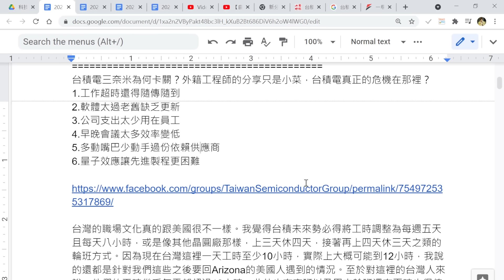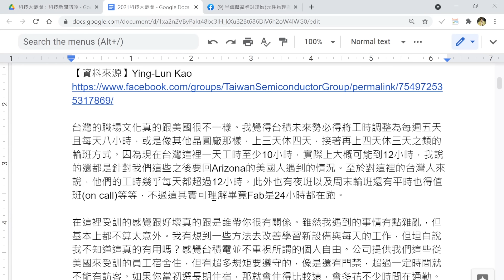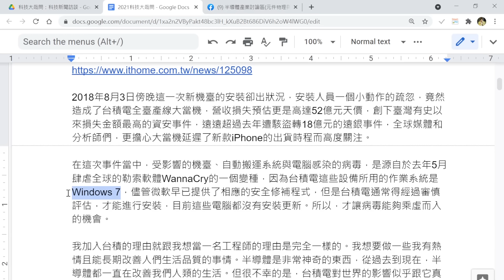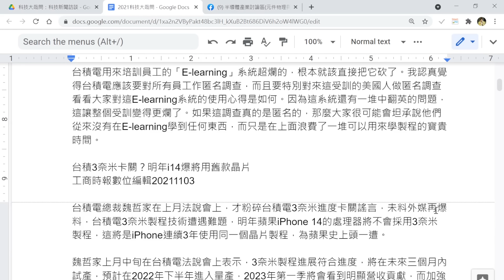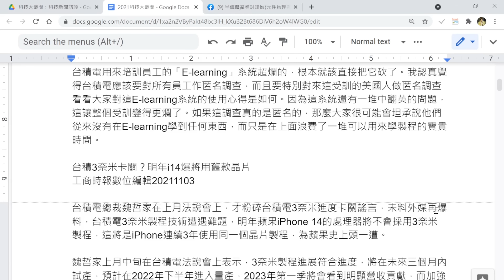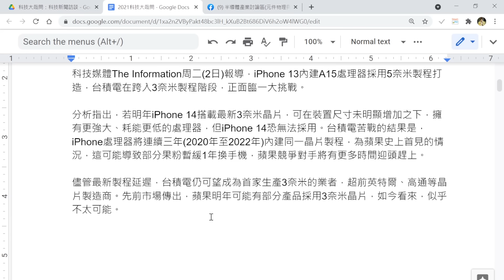揭密！台積電3奈米卡關原因！美籍工程師分享只是小菜？真正的危機在哪裡！？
🏮【科技大哉問EP58】台積電三奈米為何卡關？外籍工程師的分享只是小菜，台積電真正的危機在那裡？

最近美國工程師分享來台灣台積電受訓的心得，除了血汗工廠看法之說，還表示台積電內部軟體老舊，這些其實只是小菜。在幾天前也看到了媒體爆料說，蘋果下一代手機將會與這代使用台積電相同的製程，進而暴露了台積電3奈米卡關的消息，到底台積電出了什麼問題？危機在哪裡，今天曲博帶你揭密！

00:00 開場大綱 | Intro, Summary
01:40 在台積電工作超時還得隨傳隨到 | Working overtime and standby anytime in TSMC
05:04 軟體太過老舊缺乏更新 | The software is too old and lacks updates
08:25 公司支出太少用在員工 | The company spends too little on employees
10:03 早晚會議太多效率變低 | Too many meetings in the morning and evening become inefficient
12:17 3奈米卡關原因 | The reason of TSMC 3nm suspended
14:02 量子效應導致3奈米卡關 | Quantum effect causes 3nm suspension
16:24 結論 | Conclusion

【參考資料】
Ying-Lun Kao